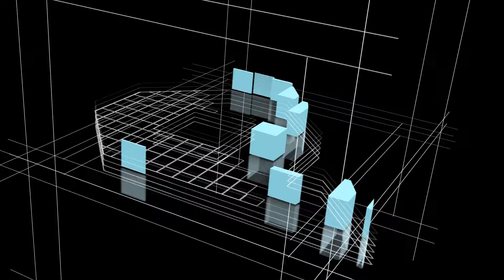Logo Build 3D | After effects templates free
This is a logo building scene with many custom options. There are 4 ready presets to choose. Each preset is editable. Changeable are colors of background, lines, wireframe, boxes, construction. Also to choose 4 reveal types, one of them is stop motion technique(second preset in video preview). All logo images from preview are included. Simply drag and drop logo to placeholder. It’s very easy manage the template through the video tutorial. tekst alternatywny

FEATURES:

4 reveal types
4 ready presets
Customize Colors
3840×2160 pixels
Clear Video Tutorial
Universal Expressions
Music is not included

✪✪✪✪ Instructions ✪✪✪✪
1) Extract the template File using Winrar
2) Replace my logo with your logo
3) Edit the text to your liking
4) Render and Enjoy!

free aedownload,
vfxdownload,
aedownload,